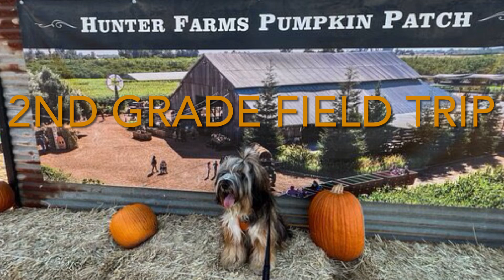WUES Announcements 10/25/24